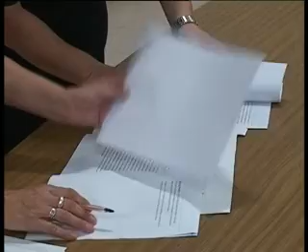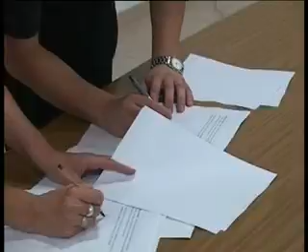FIRMA DE CONVENIO CON COL DE INGENIEROS